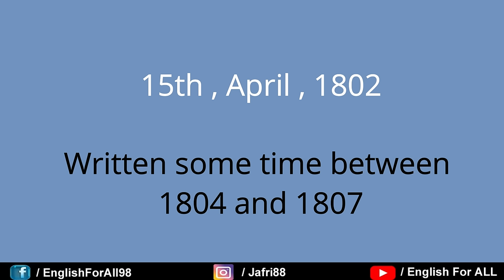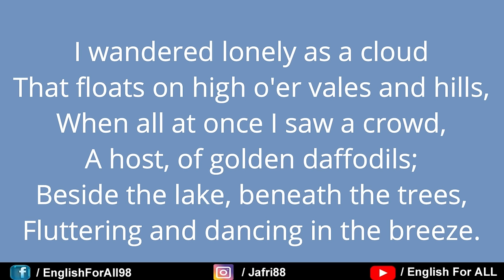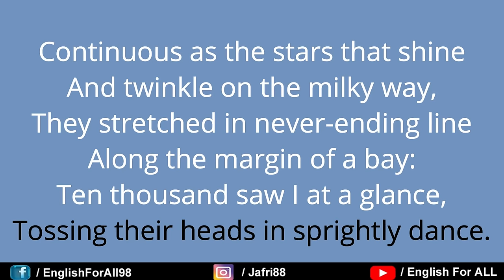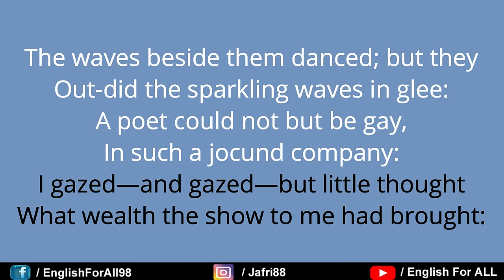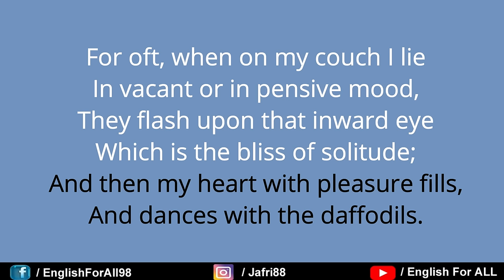Daffodils by William Wordsworth in Hindi | i wandered lonely as a cloud in hindi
"I Wandered Lonely as a Cloud" (also commonly known as "Daffodils") is a lyric poem by William Wordsworth. It is Wordsworth's most famous work.